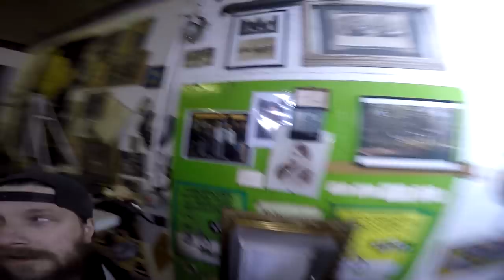Bares für Rares, Hitlers Mütze & Co. Trödlerstory´s + Anouk hilft aus # 434 Tommys Vlog´s